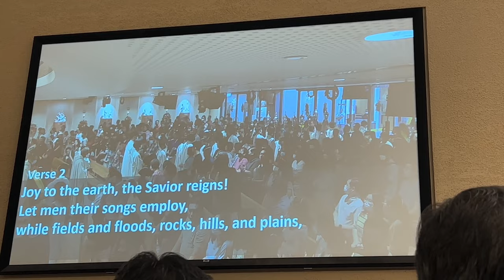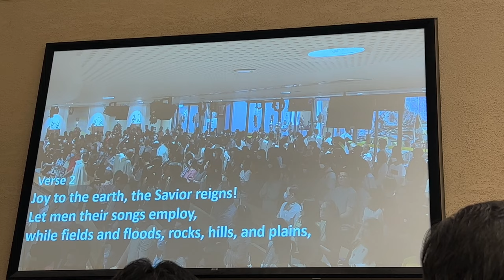When I woke up on Christmas Day 2022 | രാവിലെ എണീറ്റപ്പോൾ | Singapore Vlog 5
When I woke up on Christmas Day 2022 | രാവിലെ എണീറ്റപ്പോൾ | Singapore